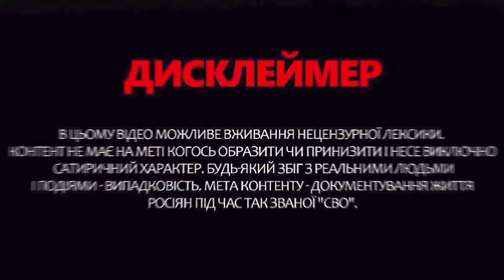З "влади ДНР" ЗНУЩАЮТЬСЯ росіяни! Фанатам Путіна НЕПЕРЕЛИВКИ / У Курську ІСТЕРИКА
У новому випуску програми "Русскій мір" ведучий Олег Білоусов розповів про останні новини з “боліт”. Зокрема він розповів про провал “СВО” на Росії та як Путін вигадує будь-які нагороди для солдатів, щоб вони йшли на фронт. Проте, ці обіцянки російського диктатора не справджуються і потім російські солдати записують у мережу відео де розносять владу. Окрім того, Путін не тільки обманув та кинув своїх солдатів, але і мешканців на територіях, де нині проходить операція ЗСУ, а саме – в Курській області. Про це та інші новини – дивіться у відео.